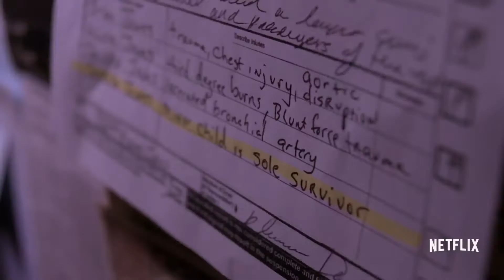Marvel’s Jessica Jones Season 2 Trailer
She’s, Back!! Releases on Netflix March 2018